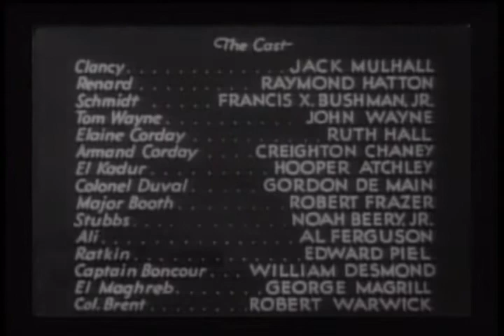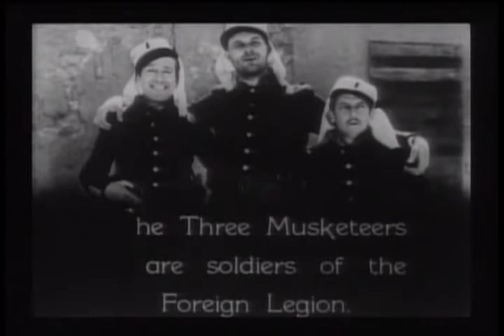The Three Muskateers 7 Naked Steel | OLD HOLLYWOOD CLASSIC FILM | FULL FREE TO WATCH